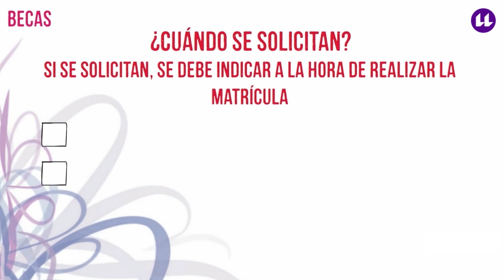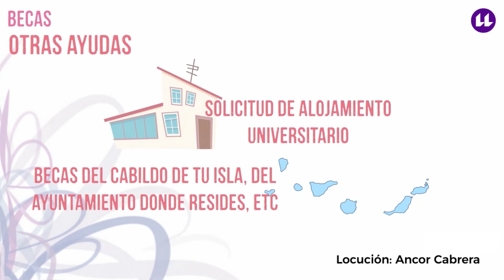Becas y ayudas